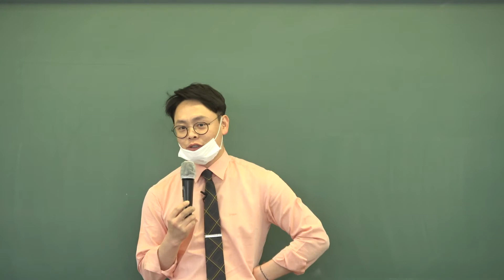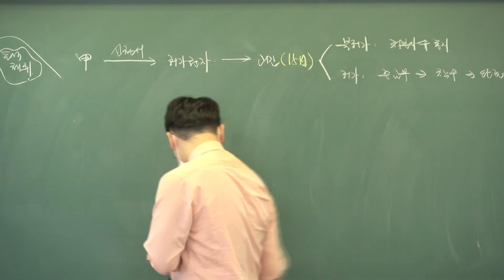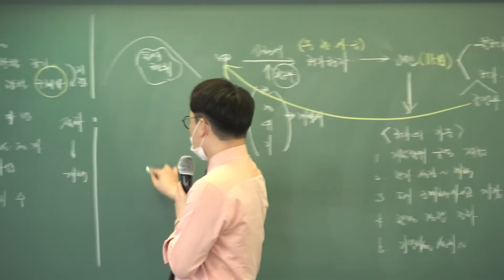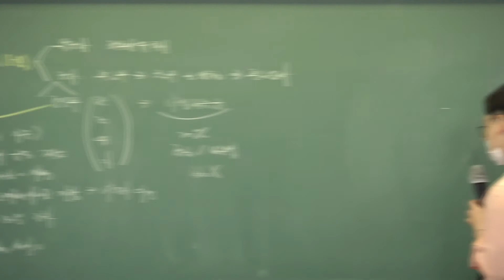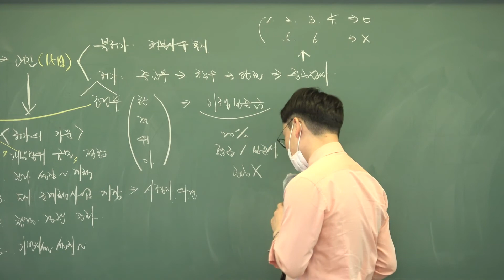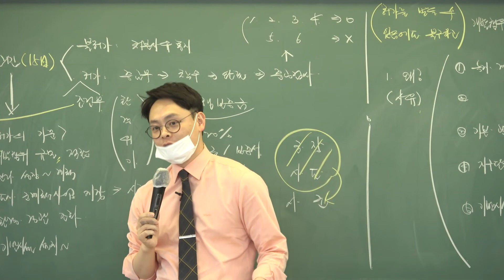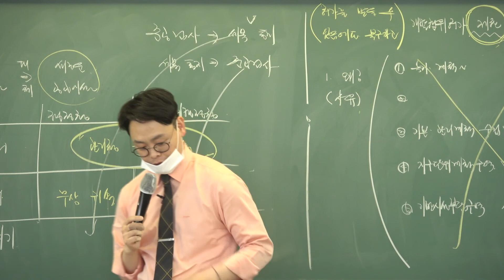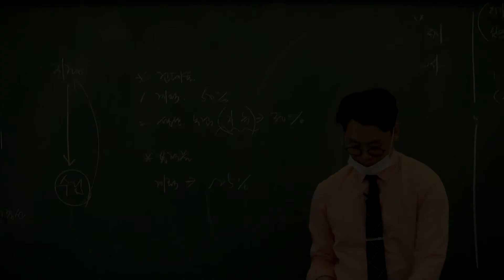[공인중개사 무료인강, 배움공인중개사학원 어준선] 2021년 부동산공법 심화이론-9강